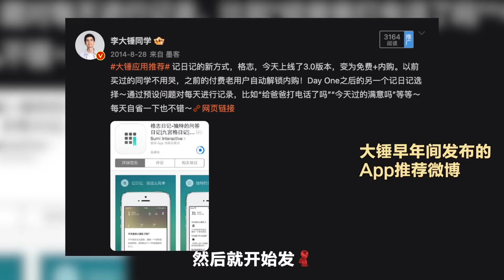当年那个选错专业的人，10年后怎么样了？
来探访@李大锤同学 的工作室啦！
大锤在十年前曾因为选错了专业有过很长时间的困顿和迷茫，而如今成为自媒体博主的他好像走上了一条和所学专业不那么相关的路。
选错专业后的这十年，他有过后悔吗？学到自己不喜欢的专业，还能走出困境吗？把兴趣作为自己的职业，又是一种怎样的体验呢？一起找他聊聊看吧！